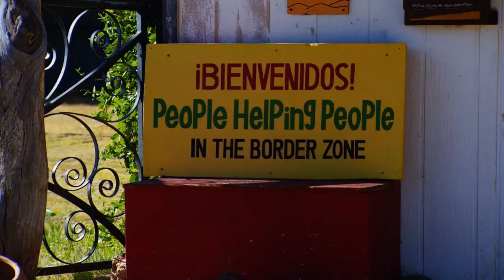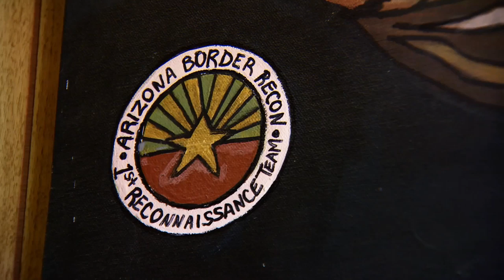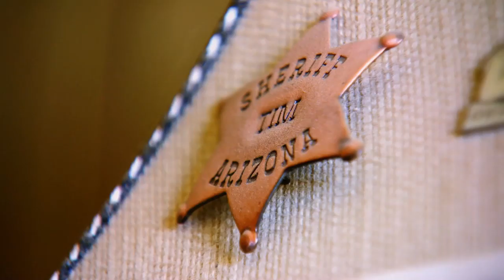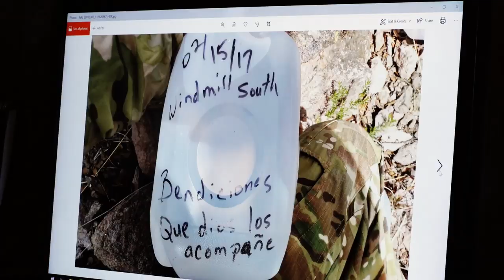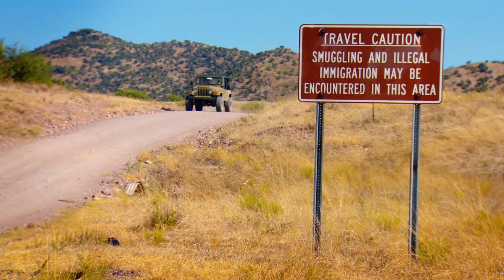Irish TV comes to the border.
An informative interview with Irish media as to what we see happening on the border.